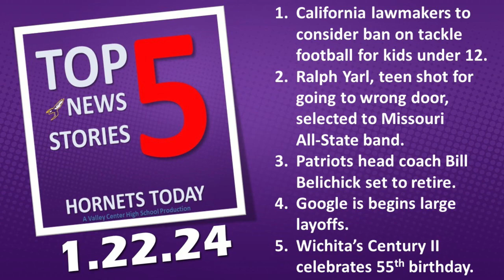Top 5 News Stories --- Monday, January 22, 2024